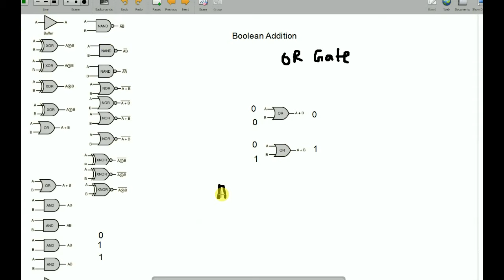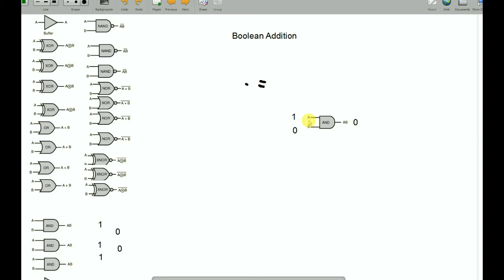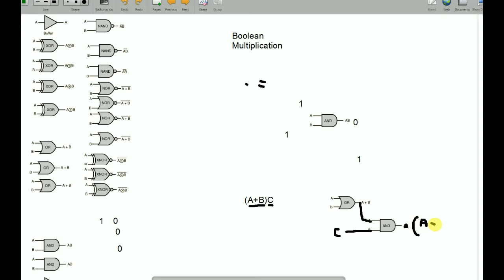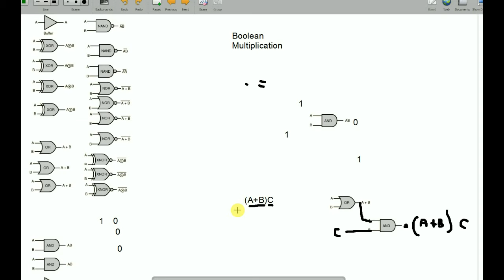Boolean Opearation (Bangla)